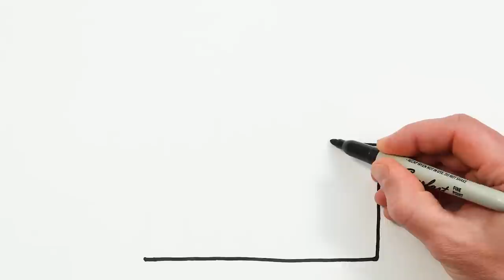Castle Drawing, Coloring & Painting Vespa for Kids, Toddlers | Improve Drawing Skills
Let's learn how to draw a castle easy drawings together. Come and paint with me...